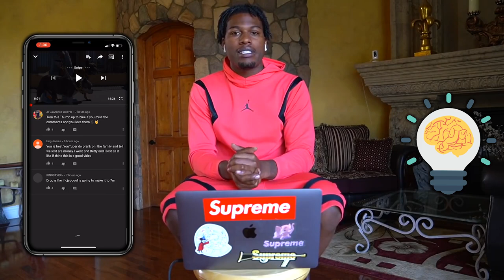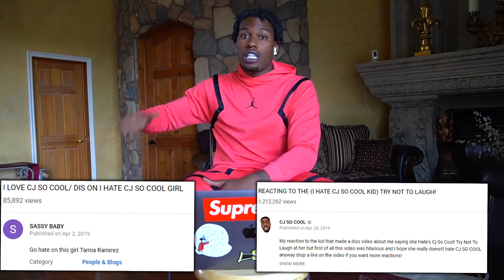REACTING TO THE I LOVE CJ SO COOL GIRL!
Reacting to the I love cj so cool girl was a great idea she's super hilarious and she definitely is a cool kid in my books!